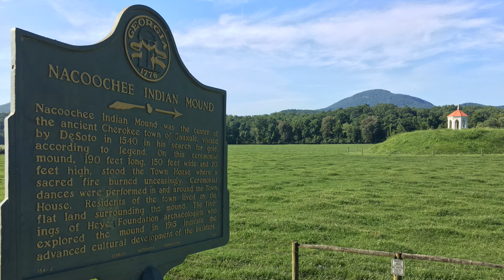Nacoochee Sunrise (a short film)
Experimenting with video techniques.  It takes about 2 1/2 hours to record a minute and thirty seconds of video.  Enjoy!